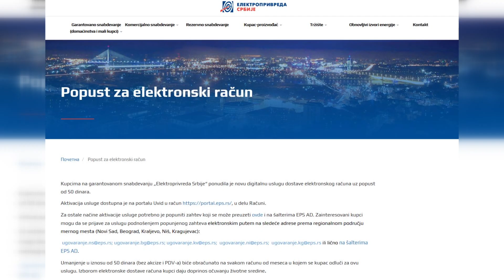EPS - Slijedi postepeni prestanak blagajničkog rada